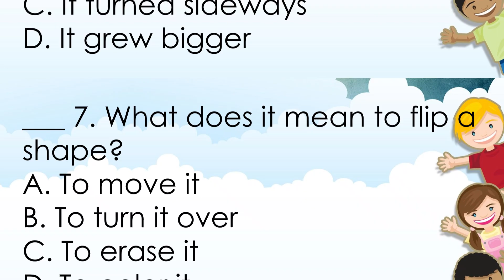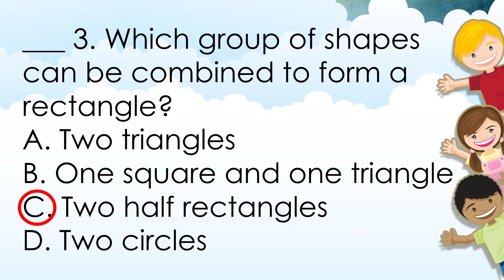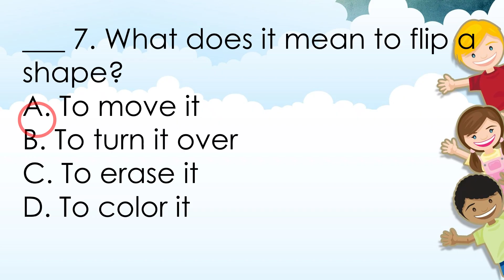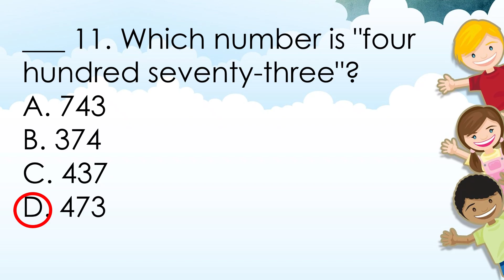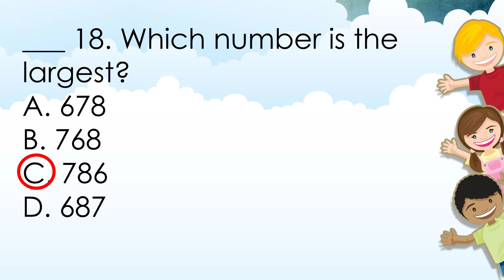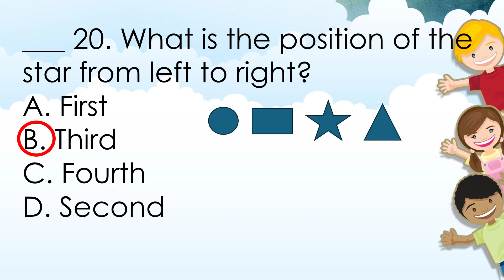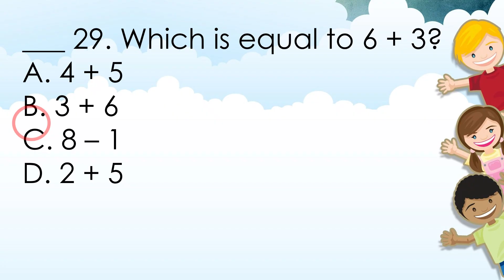Math2 Q1 Reviewer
Mathematics Quarter 1 Periodical Test Reviewer
Revised K to 10 Matatag Curriculum